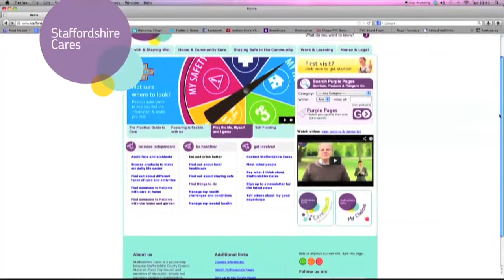Direct Payments; Information, advice and support (Punjabi)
An introduction to three of the main ways to access information, advice and support about Direct Payments and services provided through them.